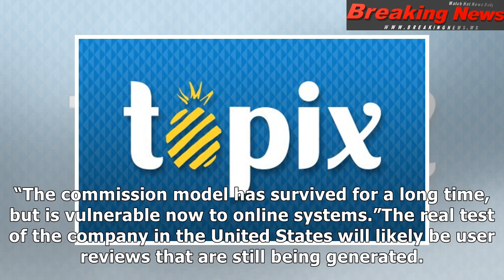Purplebricks, flat fee real estate listers, launch in san diego